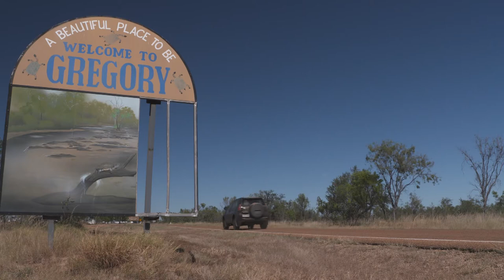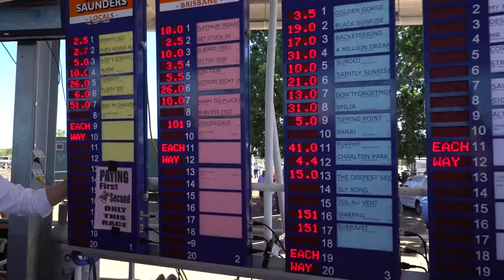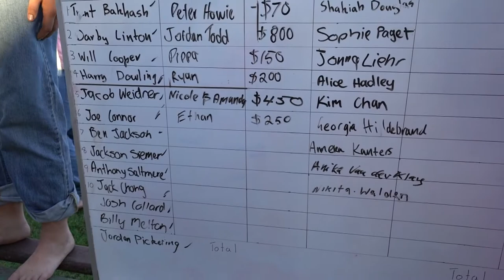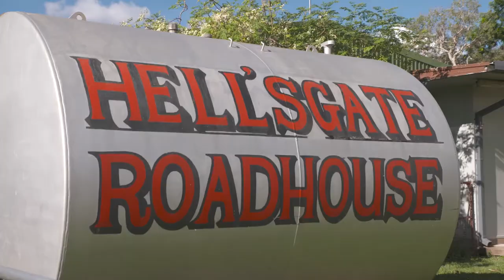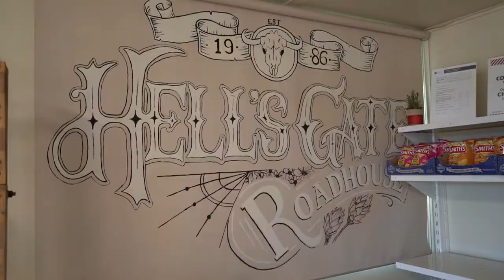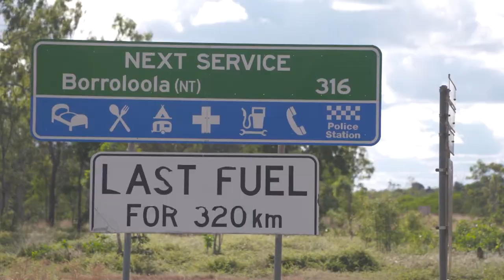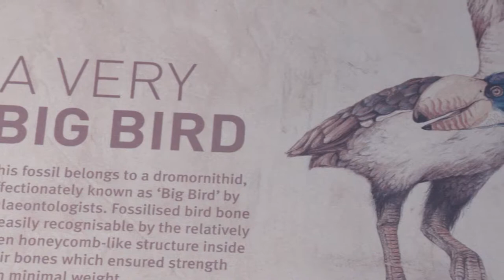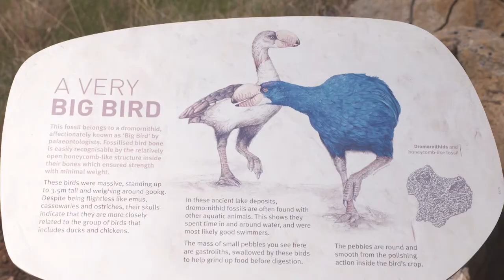Travel Oz Special Burke Shire Episode 2